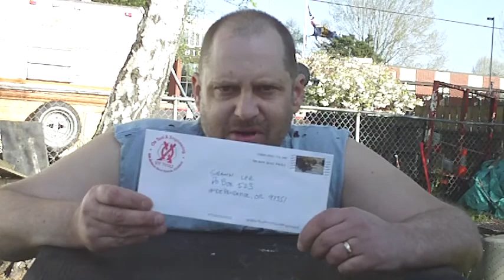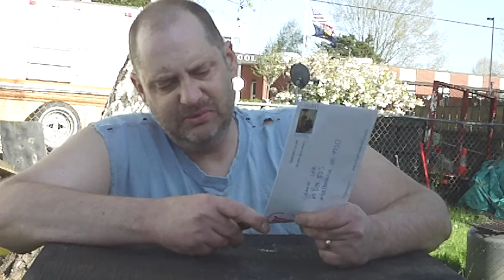MAIL CALL. OX TOOLS (TOM LIPTON)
My kids and I like to watch this guy (Tom Lipton)  ! Check out OX TOOLS ..